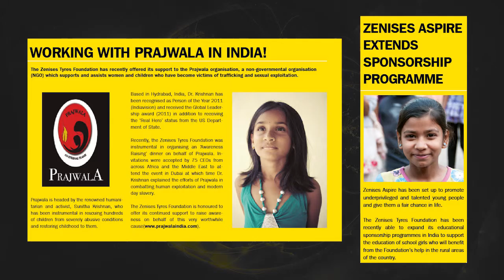Zenises Foundation Supports 'Kirtan for Causes'